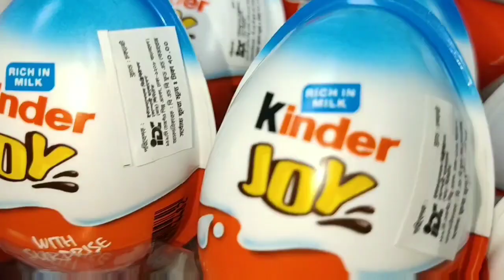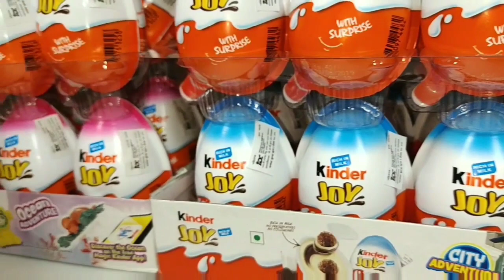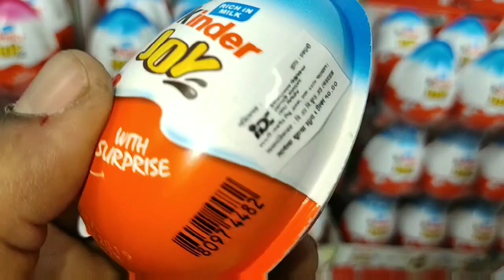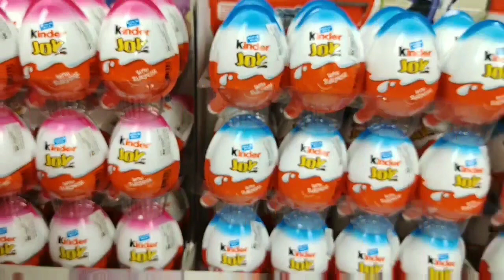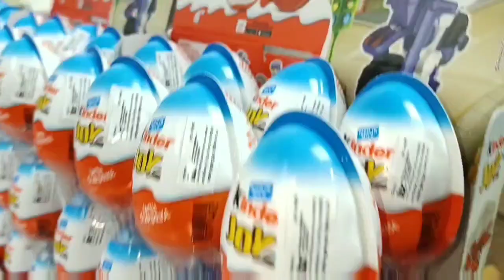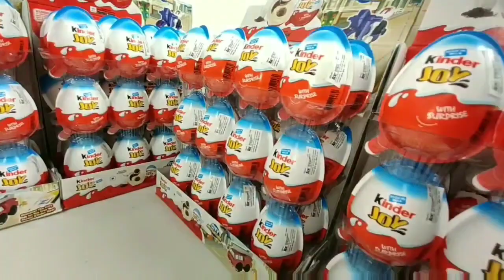মাত্র ৪০০০০টাকা ইনভেস্ট করে মাসে আয় করুন নিশ্চিত ৩০০০০টাকা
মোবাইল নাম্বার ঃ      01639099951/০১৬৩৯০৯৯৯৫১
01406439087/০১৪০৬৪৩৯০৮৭